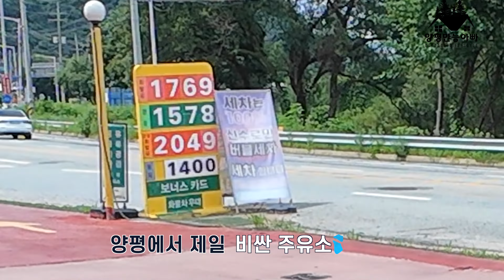포크레인 굴삭기 020 구보다 기름은 이렇게 넣으세요. 전원주택 조경에 아주 유용한 굴착기 기름 넣는 꿀팁 1가지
안녕하세요. 양평만능아빠에요.
전원주택에 하나쯤 있는 020 굴삭기에 기름은 뭘 넣을까요?
한번도 공개되지 않은 기름 넣는 방법 지금 공개 합니다.

해당 링크로 아트리스트를 구독하시면 2개월 추가 무료 혜택을 드립니다

촬영, 편집 : @makings_korea